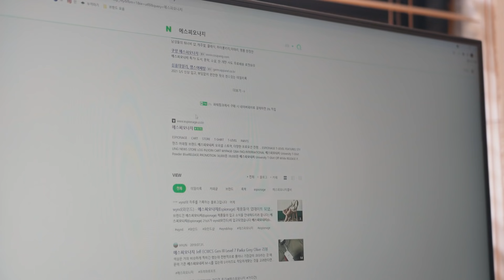이 브랜드 설렌다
본 영상은 에스피오나지로부터 제작 지원을 받아 제작된 영상입니다.

10년이면 강산이 변한다던데
에스피오나지의 초심은 아직도 건재합니다:)

타임라인

00:00 인트로
01:19 오버 피케 셔츠
02:07 옥스포드 셔츠
02:59 모터 호텔 티셔츠
03:42 코튼 오버 쇼츠